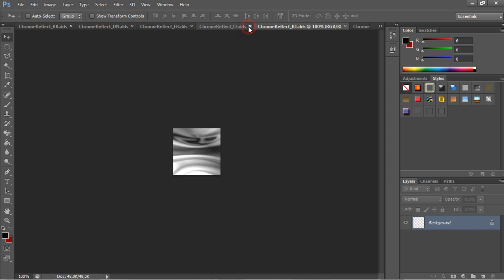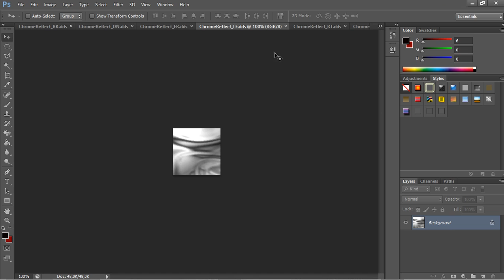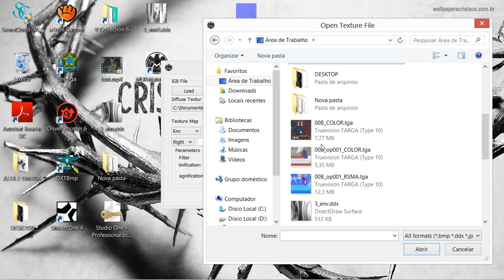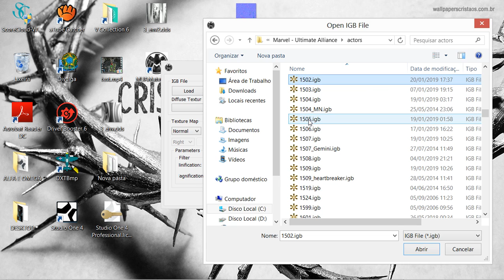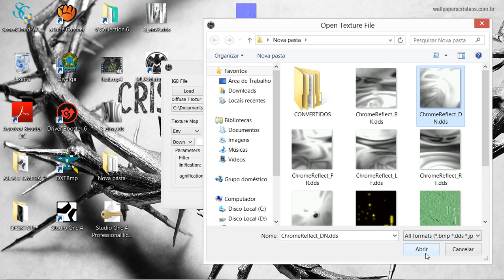TESTING ENVIRONMENT MAP IN MUA EDITOR